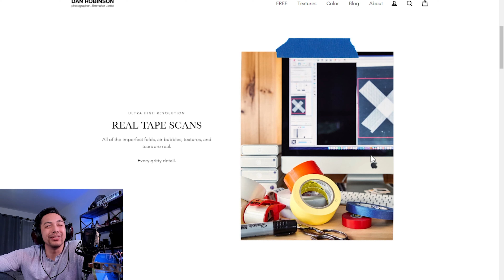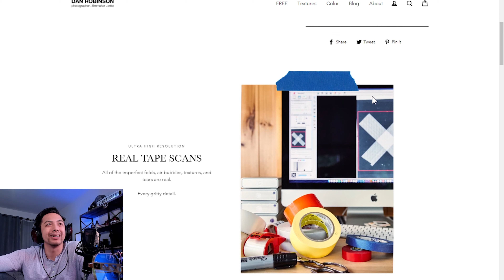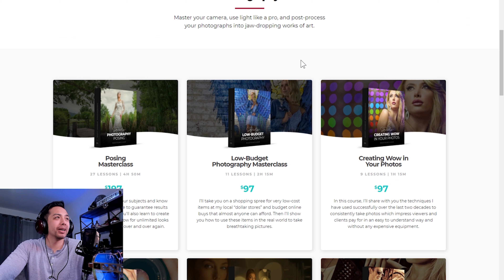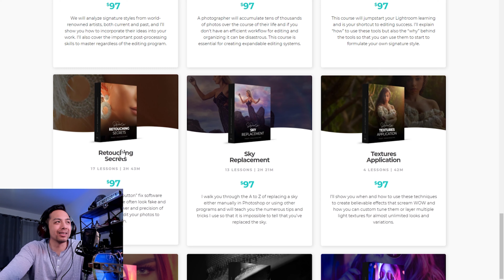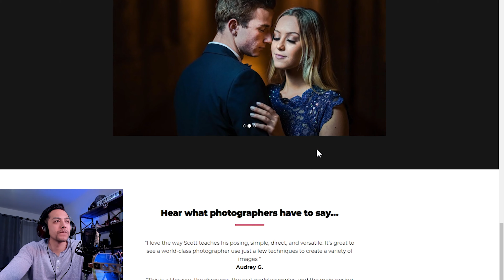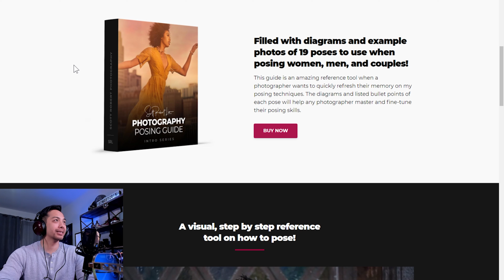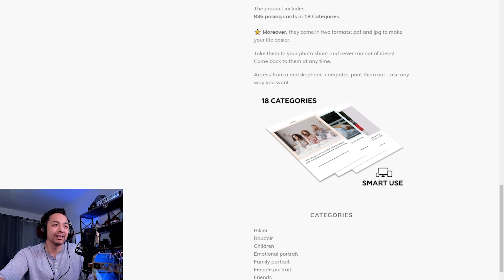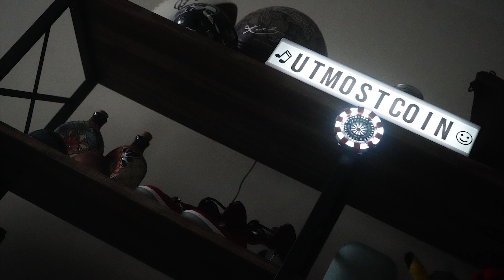Wack Wednesday: Photography Edition (Pt. 2)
Second Part of the Photography Related Instagram Ad Overview.

Chapters
0:00 Intro
1:26 Lightleap App
3:24 Tape Overlays
8:13 Posing Masterclass
11:40 Photography Posing Cards

Thank you for all the support and conversation. Keep up with the questions and suggestions!

Appreciate Ya,